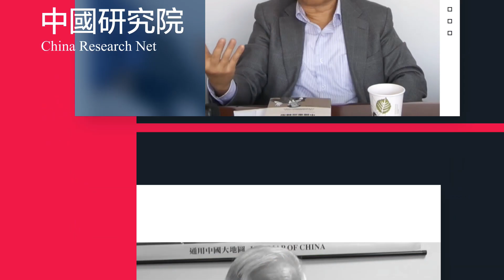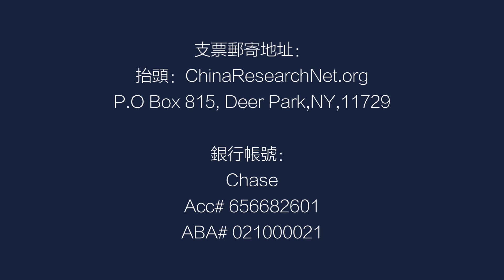陶杰节目字幕版：川普拜登与女人，什么是新左派？美国人有理性吗？疫情毁了美国，硬汉子川普还能挺多久丨（陶杰 何频）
中國研究院
ChinaResearchNet.org
2000年創立

支票郵寄地址：
抬頭：ChinaResearchNet.